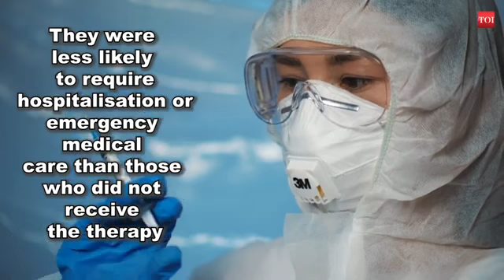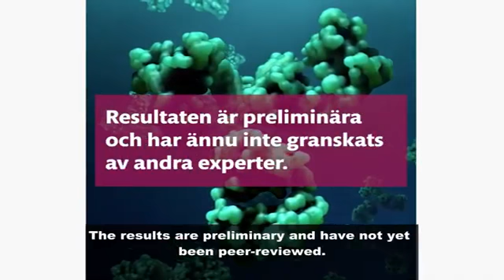Coronavirus • Antibody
There are two kinds of tests for viruses like COVID-19. One tests for the presence of the virus in the sample, and the other for antibodies to the virus. Both are important for understanding who is infected and might transmit the virus to others, who have had the virus and might now be immune, and even who might potentially help others with treatment.
Currently, there are two types of tests for Coronavirus, which provide different kinds of information. Diagnostic tests tell us if someone is currently infected. Antibody tests, also known as serology tests, tell us if an individual was infected in the past and has an immune response.  Serology testing does not detect the presence of the virus, but rather detects the antibodies that are, or was, produced by the body in fighting the disease.